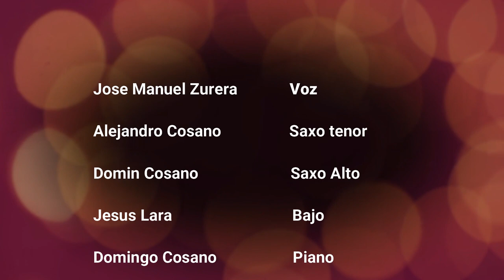Color de esperanza, Cover Jose Zurera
Aqui os dejo este cover en el que he tenido la suerte de poder participar.